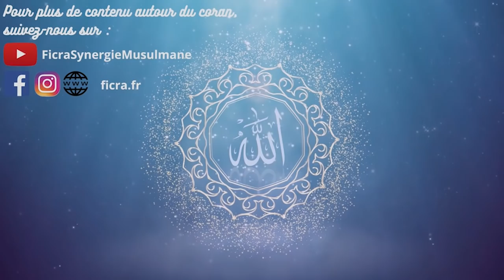Jour 8. Qu'est ce qui perdurera après ta mort ? - Al-Baqy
Rencontre avec Al-Baqy

Viens découvrir sa signification et les enseignements que l’on peut en tirer

"Rencontre avec le Divin" une série autour de quelques noms divins - présenté par Walid ABDEL MAKSOUD